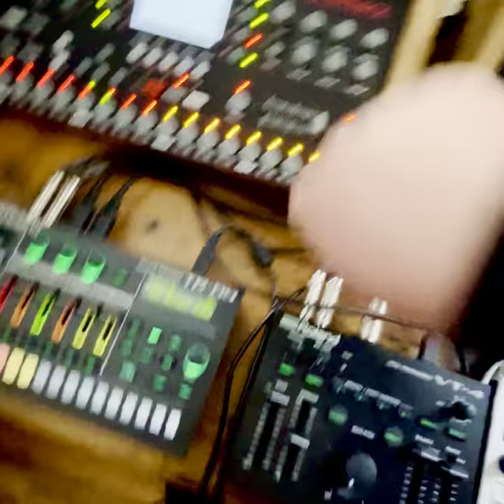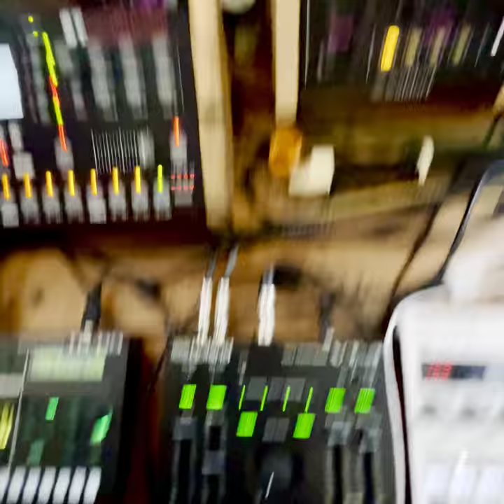quick Bronski Beat doodle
smalltown boy cover